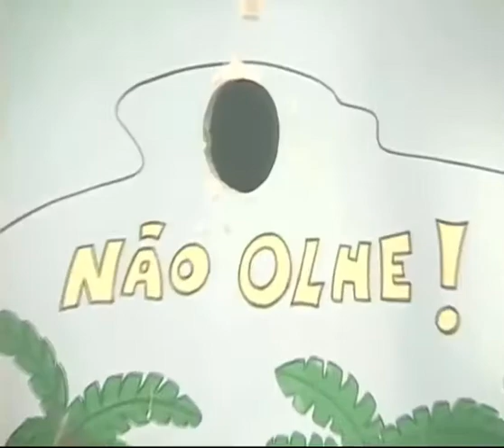Bromas x2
Sigamos riendo con estos brasileños jeje